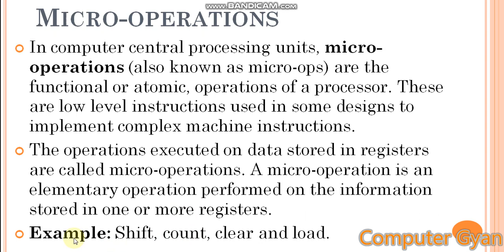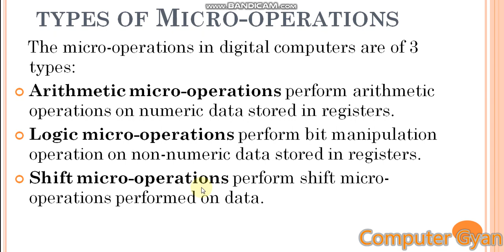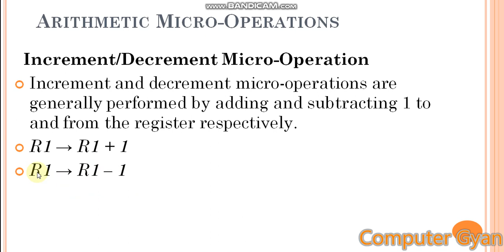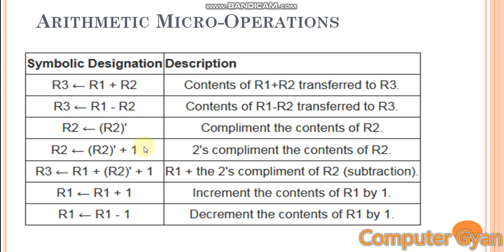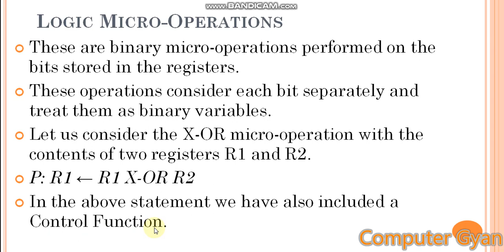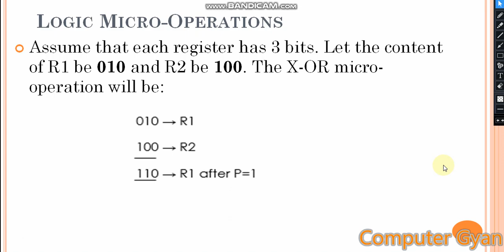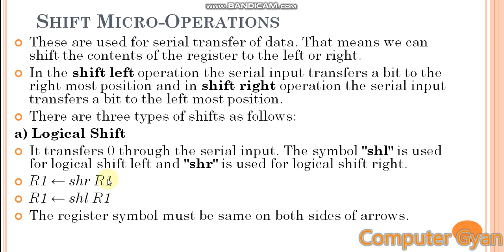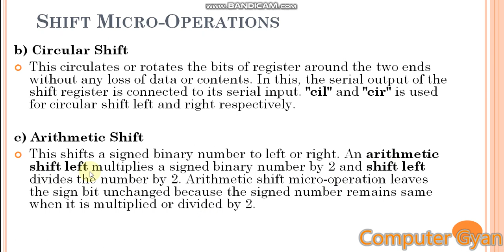CSA|Computer System Organization& Architecture|Register Transfer Language|Chapter 6|Part 3|Micro-op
subject: Computer System Organization and Architecture

chapter 6: RTL ( Register Transfer Language)
This is Part 3.
Topic: Micro-Operations